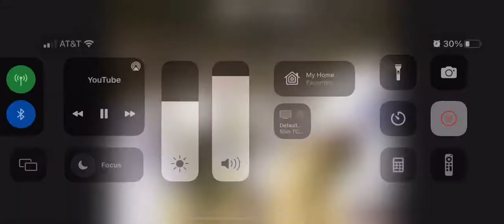Rex Chapman 3